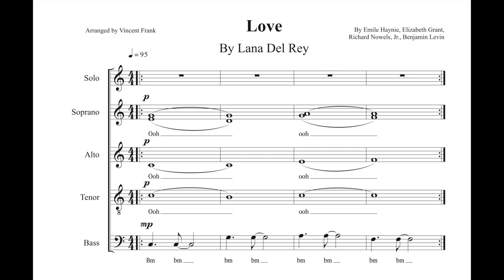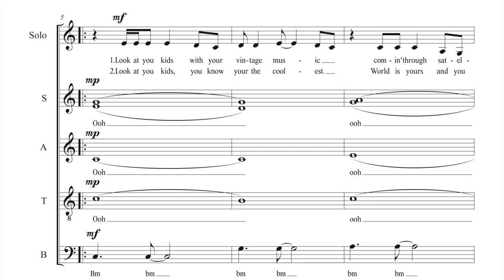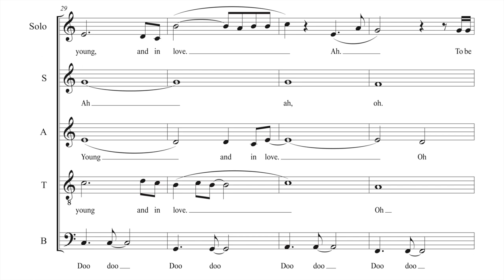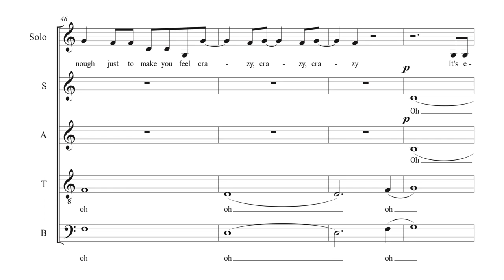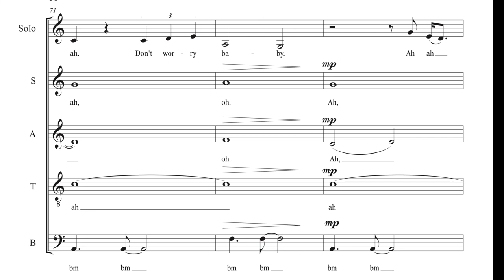Love - Lana Del Rey / SATB A Cappella Choir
SATB A Cappella arrangement of Lana Del Rey's "Love" from 2017 album Lust for Life. 10 pages, original key of C Major.